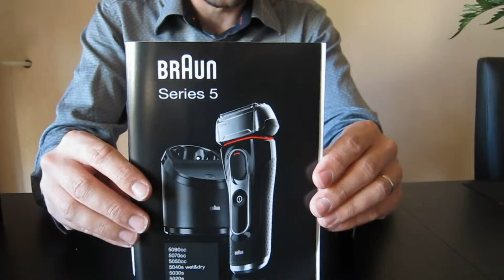Déballage rasoir homme BRAUN Series 5 5020S - Vidéo produit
Je participe à une enquête participative de TRND que je remercie à nouveau de leur confiance. Je ferai une autre vidéo de test bientôt.

En tout cas un beau produit, la prise en main est top, les materiaux utiliser on l'air de vraiment bonne qualité. Je l'ai démarrer  il est assez discret, en tout cas plus que ma tondeuse de précision.